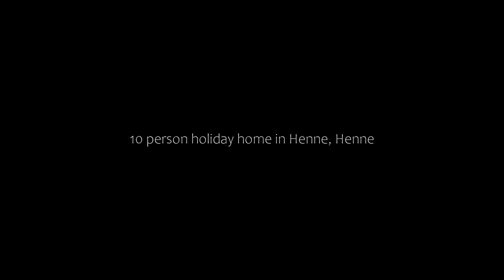10 person holiday home in Henne, Henne, Denmark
10 person holiday home in Henne, Henne, Denmark
About Property:
Set in Henne, just 24 km from Museum of Fire-fighting Vehicles Denmark, 10 person holiday home in Henne offers accommodation with a terrace, barbecue facilities and free WiFi. This holiday home is 25 km from Museum Frello and 30 km from Tirpitz Museum.

The 5-bedroom holiday home comes with a living room with a TV, a fully equipped kitchen with a fridge and dishwasher, and 2 bathrooms with bath or shower.

The holiday home offers a sauna.

Blaavand Ligh...
Property Type: Hotel
Address: 6854 Henne, Denmark
Searching For
1. 10 person holiday home in Henne - Henne - Denmark
2. 10 person holiday home in Henne - Henne - Denmark Address
3. 10 person holiday home in Henne - Henne - Denmark Rooms
4. 10 person holiday home in Henne - Henne - Denmark Amenities
5. 10 person holiday home in Henne - Henne - Denmark Offers and Deals
Audio Credit:
Track Title: Subway Dreams
Artist: Dan Henig